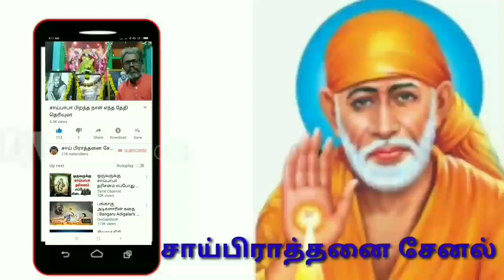நமது கர்மவினைகள் தீர பாபாவின் பாதங்களை வணங்கி வாருங்கள்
சாய்பாபாவிற்க்கு நாம்அனைவரும் நம்பிக்கை உடன் வணங்கி வந்தால் நம்முடைய கர்மவினை நீங்கும்